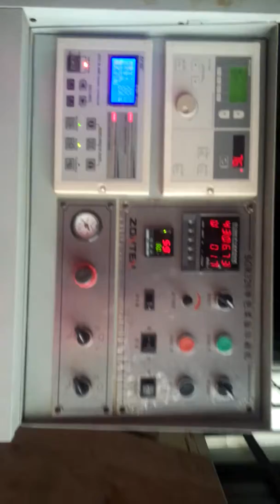one color flexo printing machine